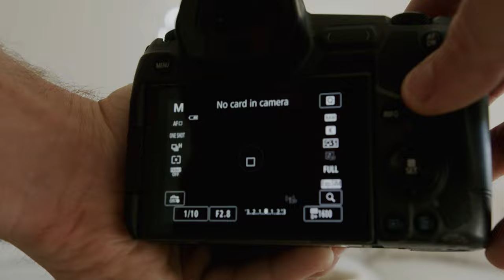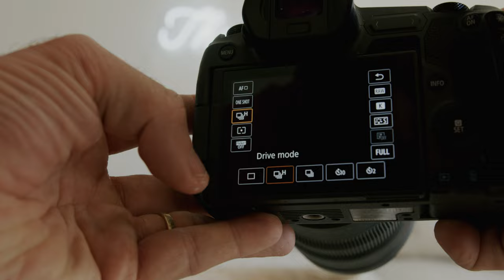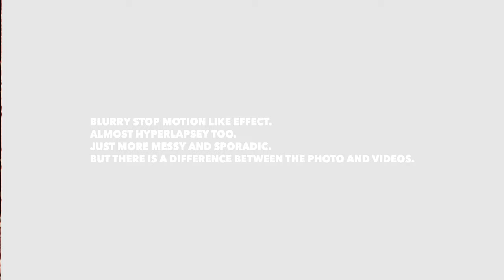Insane Time Warp Photography Effect You Have To Try Out!